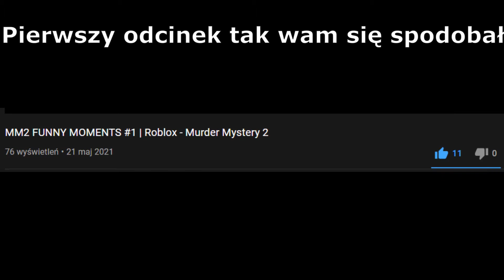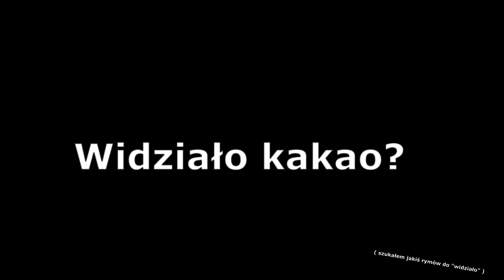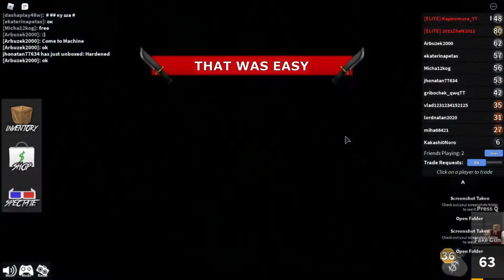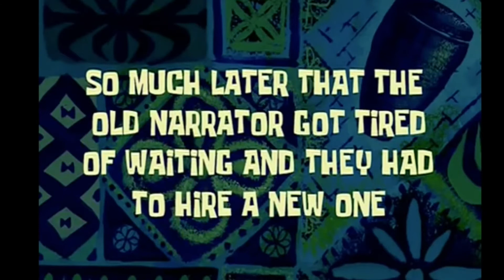MM2 FUNNY MOMENTS #2 | Roblox - Murder Mystery 2